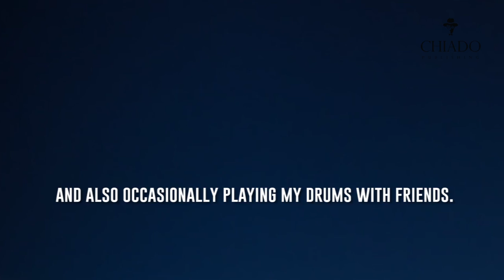"Sex, Sharks & Rock 'n' Roll "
Throw yourself into "Sex, Sharks & Rock 'n' Roll" by João Pedro Santos Correia.